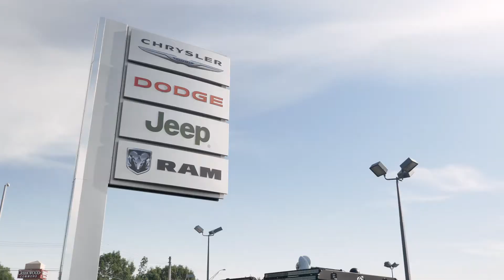Jeep Jam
Another Jeep Jam event for the books! We appreciate everyone for coming out and can't wait to do it all over again next year!